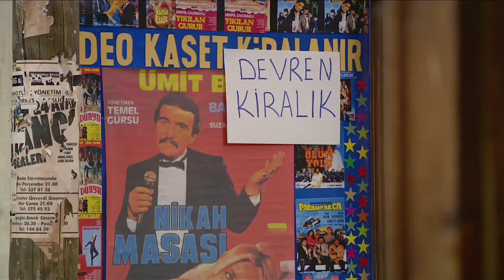Seksenler 172. Bölüm Fragmanı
Seksenler’de Ortalık Karışıyor!
 Çınaraltı mahallesinde Gulyabani paniği yaşanırken, Komiser Rıza’nın yanlışıkla Manav Mustafa’yı vurması ortalığı karıştırır. Manav Mustafa hastanelik olur, Komiser Rıza ise görevden uzaklaştırma cezası alır. Manav Mustafa’nın sağlık durumu, ve komiser Rıza’nın bundan sonra başına gelecekler merak konusudur.
 Ergun’un acilen sigortalı ve geliri düzenli bir iş bulması gerekmektedir. Aksi takdirde Fehmi, Nazlı ile Ergun’un evlenmesine izin vermeyecektir. Tüm bunlar yetmezmiş gibi hasta bakıcı Hayati, Niyazi ile ilgili büyük bir gerçeği ortaya çıkarır! Öte yandan Turgut Özal’ın mahalleye gelmesi konusunda söylentiler başlar.